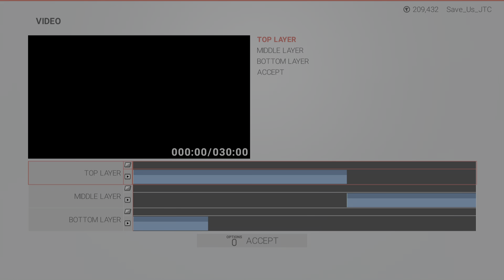WWE 2K19_20210703195208